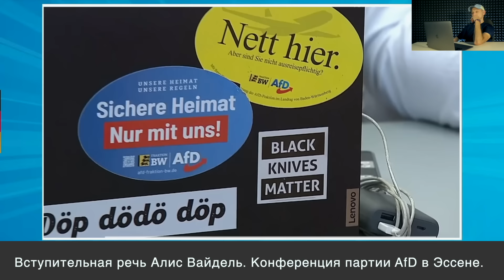Германия Алис Вайдель. Зеленые хотят любой ценой помешать... Когда правительство уйдет в отставку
Протесты и беспорядки в Эссене не имеют ничего общего с демократией
Если фашизм вернется то он не скажет я фашизм, а он антифашизм
Зеленые хотят любой ценой помешать AfD
Дискриминация AfD
AfD добилась отличных результатов
Интересы Германии
Полная потеря контроля в миграции в Германию
Политика против Германии
Когда правительство светофоров Германии уйдет в отставку
Критика Роберта Хабека
Эксперименты Роберта Хабека в Германии
Алис Вайдель требует новых выборов в Германии
Германия превратилась в пони ферму
Миграционный кризис в Германии вышел из-под контроля
Преступность в Германии зашкаливает
Германия развалится...
В Германии провозглашается халифат
В Германии нужно срочно остановить миграцию

Перевод выступления председателя партии Альтернатива для Германии АдГ (AfD) Алис Вайдель (Alice Weidel).
Речь Алис Вайдель
Вступительная речь Алис Вайдель. Конференция партии AfD в Эссене.
Текущая обстановка в Германии. Критика правительства Германии
Дата выступления 29.06.24

Новости 2024 Германия, Польша, Ирландия, Швейцария, Нидерланды

Содержание видео и таймкоды:
Пожалуйста, высказывайте свое мнение культурно. Нецензурные высказывания, оскорбления и комментарии, которые разжигают ненависть удаляются автоматически. Соблюдайте правила сообщества. Надеюсь на понимание.
02:45 Протесты и беспорядки в Эссене не имеют ничего общего с демократией
03:16 Если фашизм вернется то он не скажет я фашизм, а он антифашизм
04:51 Зеленые хотят любой ценой помешать AfD
06:07 Дискриминация AfD
08:35 AfD добилась отличных результатов
12:52 Интересы Германии
15:50 Полная потеря контроля в миграции в Германию
17:01 Политика против Германии
18:32 Когда правительство светофоров Германии уйдет в отставку
18:43 Критика Роберта Хабека
19:11 Эксперименты Роберта Хабека в Германии
19:55 Алис Вайдель требует новых выборов в Германии
20:08 Германия превратилась в пони ферму
10:46 Миграционный кризис в Германии вышел из-под контроля
20:54 Преступность в Германии зашкаливает
21:41 Германия развалится...
22:14 В Германии провозглашается халифат
23:48 В Германии нужно срочно остановить миграцию